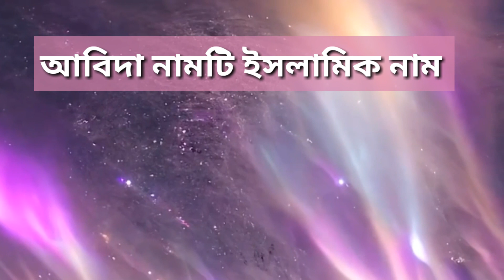আবিদা নামের অর্থ কি? Abida namer ortho ki | Abeda name meaning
Through this video, you can know the meaning of the name Abida, whether the name Abida is Islamic or from which language the name Abida comes from. These issues are discussed in this video.

                 or
Just search "Study Time Bd" on Facebook and Press the 'Like' or 'Follow' button